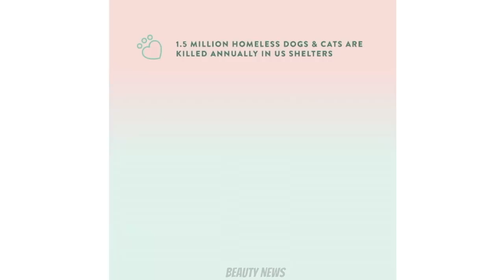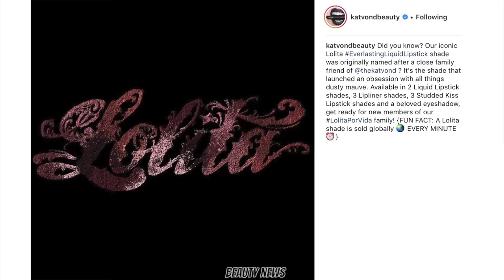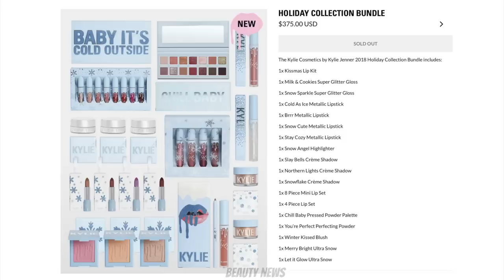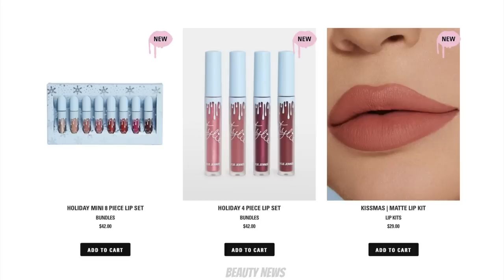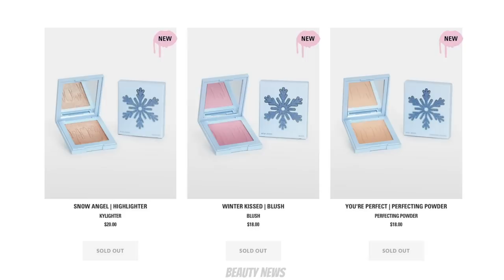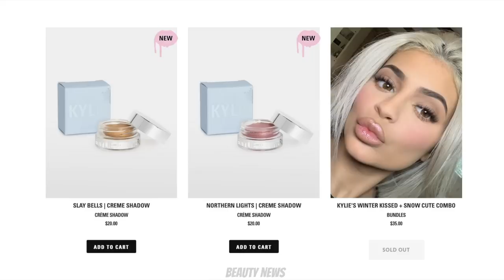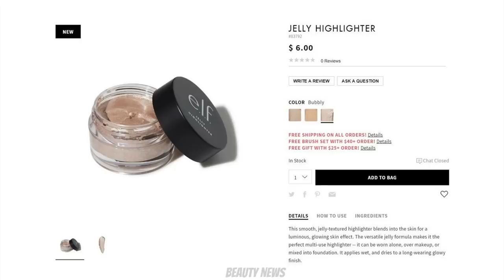BEAUTY NEWS - 23 November 2018 | New Releases & Updates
Welcome to today's episode of Beauty News! We'll be discussing new release & pre-release makeup products. Time stamps below.

This episode of Beauty News is dedicated to Lady Kate Beauty, thank you for supporting Beauty News!

1:24 BH Cosmetics Zodiac Love Signs Palette
2:39 Colourpop Holiday 2018 + NKLA x Colourpop 2018 collection
8:43 Kat Von D Lolita palette + Current Crush Glitter Gel
12:25 Kylie Cosmetics Holiday 2018
15:33 MAC Maker collection
17:42 Melt Cosmetics Smoke Sessions palette & collection
25:34 Clarisonic Sonic Exfoliating Brush Head
27:43 E.L.F Jelly Highlighters
28:22 Kat Von D Lock It Foundation travel size + Trooper Black Eyeliner Set
30:27 Laura Lee Los Angeles Holiday 2018 collection
33:58 Linda Hallberg Infinity Deep Palette
35:23 Lisa Eldridge releasing lipsticks
37:27 L'Oreal Rouge Signature Matte Lip Ink
39:21 Kester Black Mickey Mouse 90th Anniversary collection
41:44 Makeup Revolution Colour Spectrum Palette
45:50 NARS Chinese New Year 2019 collection
47:10 Too Faced lip gloss collaboration sneak peek

YSL Palette Couture Highlighting Powder For The Complexion (bronzer)
L’oreal Life’s A Peach Blush

JD Glow Metallic Liquid Gel Liners in Candy Paint
Australis Makeup Finishing Spritz

ABOUT US

FOLLOW US

Australia